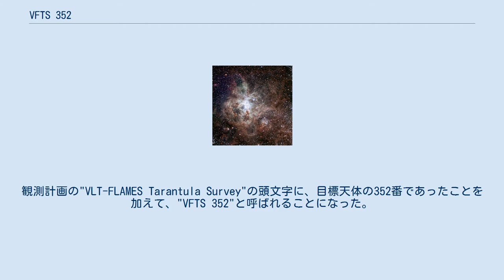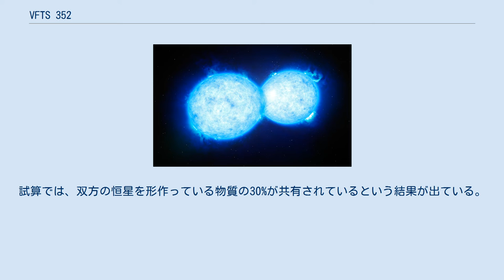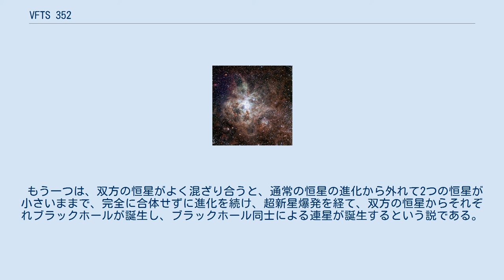VFTS 352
VFTS 352は、大マゼラン雲の中にあるタランチュラ星雲にある、O型主系列星同士からなる連星である。
この連星を形作っている2つの恒星はどちらも、太陽の約28倍の質量と40,000Kを越える表面温度を持つ。
この連星は、恒星同士の表面が接触している接触連星であるが、表面だけでなく外層までもが接触しているため、過剰接触連星と呼ばれる極めて珍しい分類に属する。
 タランチュラ星雲の南側（写真中央下部のループ状構造内）にVFTS 352はある。
 2011年、VLTの多天体高分散分光装置（FLAMES）によるタランチュラ星雲内の大質量星の網羅的な分光観測によって発見された。
観測計画の"VLT-FLAMES Tarantula Survey"の頭文字に、目標天体の352番であったことを加えて、"VFTS 352"と呼ばれることになった。
 VLTによる更なる分光観測と測光観測によって、2015年にこの天体がO型星同士の連星系であることが発見された。
 この連星系は、お互いの表面と外層を共有しながら1.124143日で公転している。
お互いの恒星の中心は、1200万Kmしか離れていない。
一般的に接触連星の場合、小さい方の恒星が大きい方の恒星の物質を吸い込むが、VFTS 352の場合は双方の恒星の質量にほとんど差がないため、そのような現象は発生せず、物質を共有するような状態になっていると考えられる。
試算では、双方の恒星を形作っている物質の30%が共有されているという結果が出ている。
 このような連星は寿命が非常に短い為、観測されることは非常に珍しい。
 VFTS 352が今後どのような運命を辿るかについては、2つの説がある。
一つは、最終的に2つの恒星が合体し、高速で自転する1つの巨大な恒星になるという説である。
その場合、この合体した恒星は、最後は崩壊してロング（継続時間が長い）ガンマ線バーストを引き起こす可能性がある。
 もう一つは、双方の恒星がよく混ざり合うと、通常の恒星の進化から外れて2つの恒星が小さいままで、完全に合体せずに進化を続け、超新星爆発を経て、双方の恒星からそれぞれブラックホールが誕生し、ブラックホール同士による連星が誕生するという説である。
この場合、できたブラックホール連星は、重力波源になることが期待される。